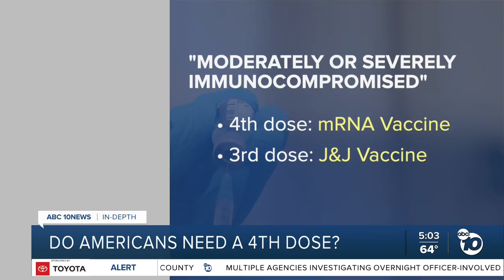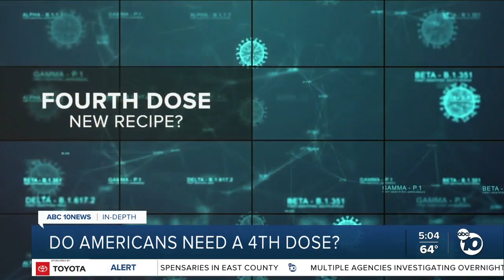In-Depth: Do Americans need a second booster?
Dr. Anthony Fauci says the U.S. is carefully monitoring whether all adults will need a fourth COVID-19 vaccine dose. Here’s why experts say it’s not needed yet.